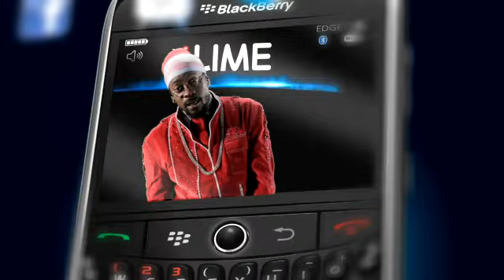Beenie Man ft Lisa Hyper - Nuh Stress Me Out